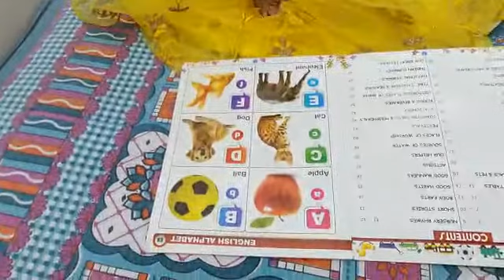What a Talent of this girl # Biyabanis channel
in this video how you can see how the girl is showing her tallent
watch the video to know her talent